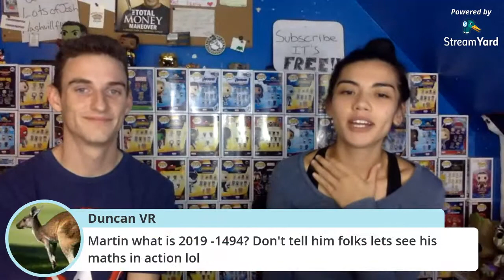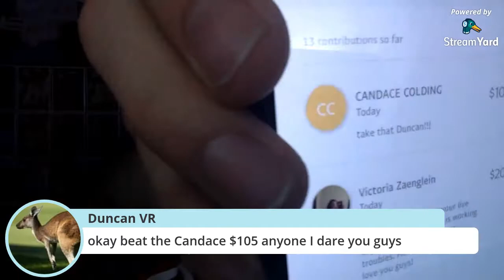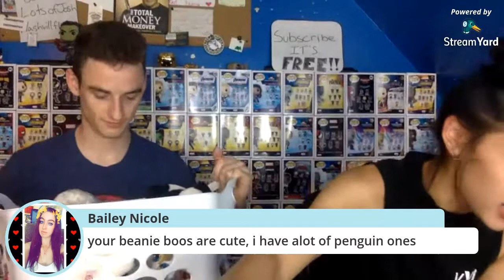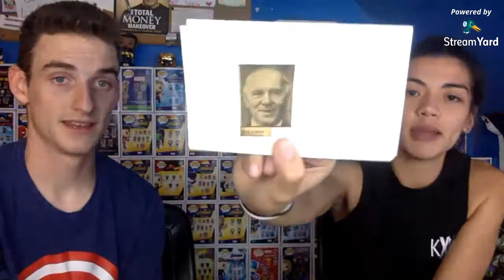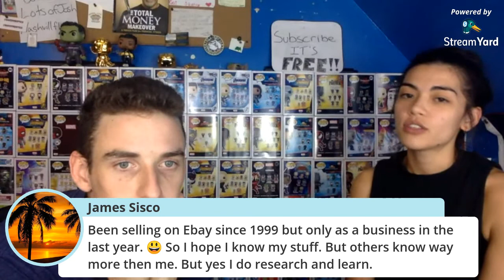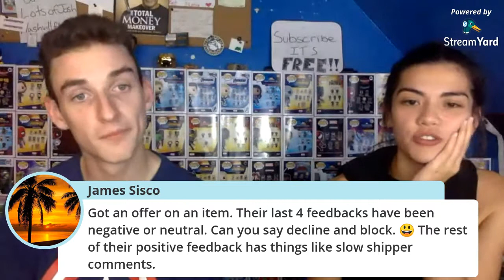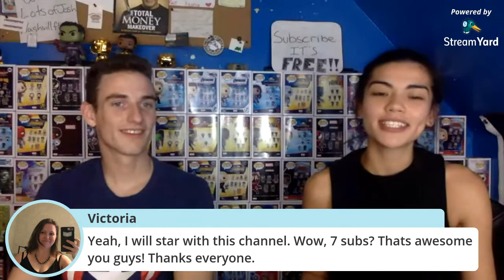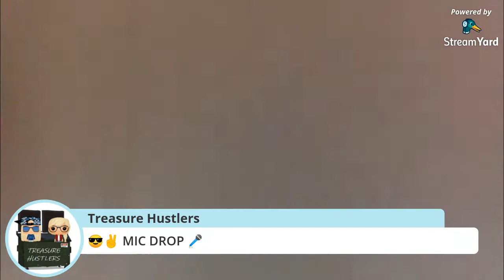You guys gave us 6 sales and $167 and counting! thank you guys so much!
Thank you everyone so much! Omg were speechless 😱🤗🙏🏻

Ebay store